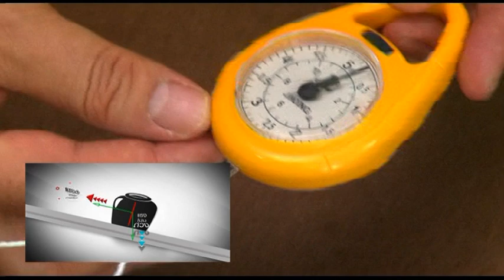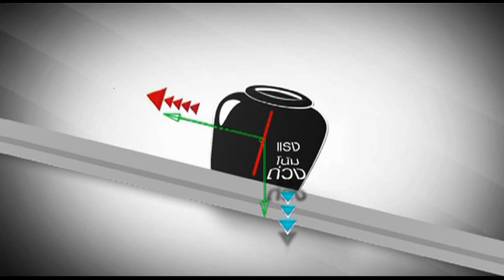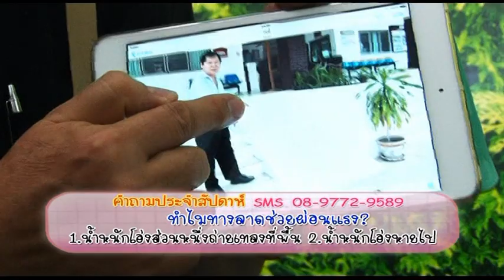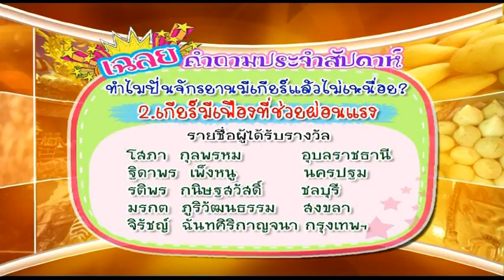ทางลาดประหยัดแรง - นักสำรวจ 616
รายการนักสำรวจ ตอน ทางลาดประหยัดแรง